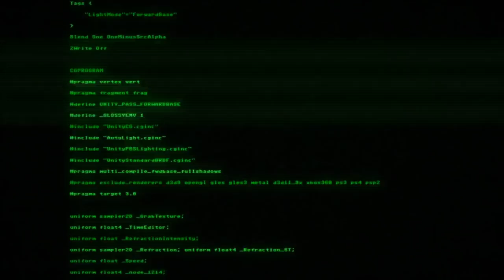Vicious Attack Llama Apocalypse Official Release Date Announcement Trailer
The twin-stick shooter is set to come out February 26.

Follow GameTrailers for more!